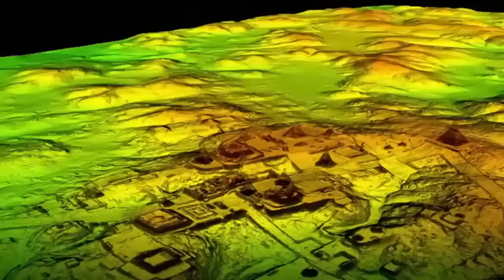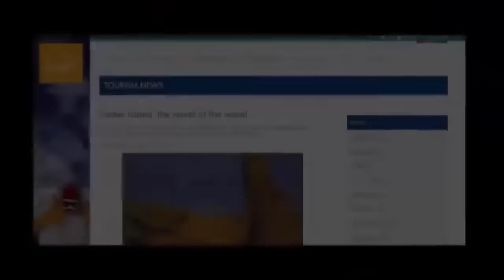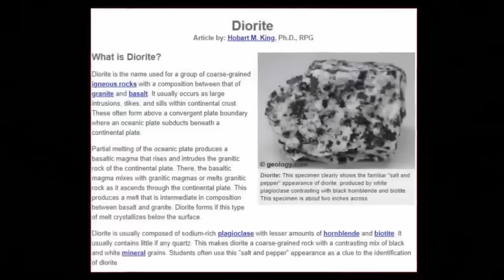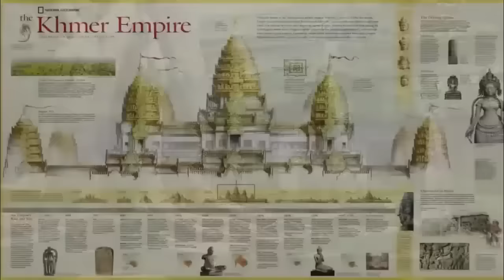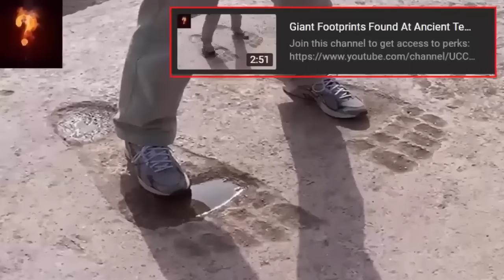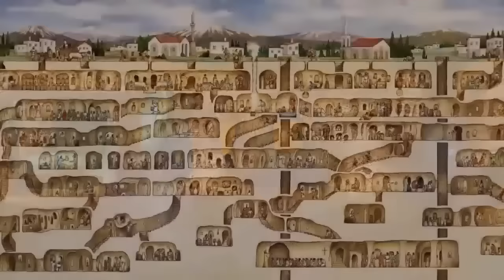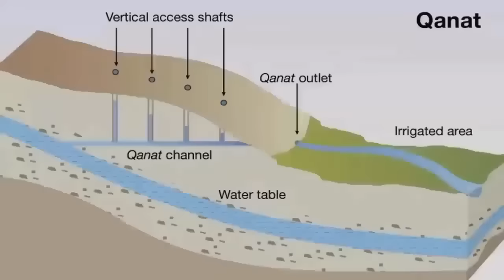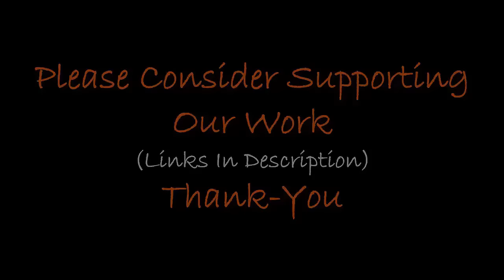Most Mind-Blowing OOPART Ever Discovered?